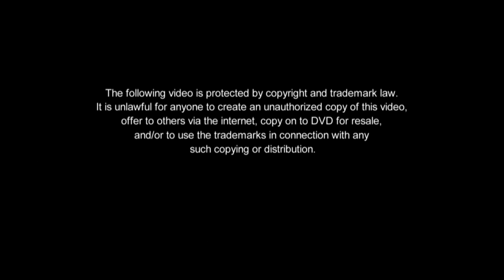[ENG SUB] Ep 87 | Sana Dalawa Ang Puso | Jodi Sta. Maria, Robin Padilla, Richard Yap